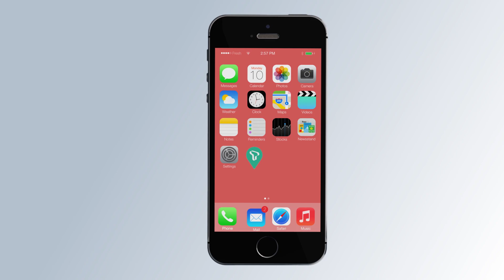[초보운전탈출] ♥ 두친구의 주차연습 (1편) - 주차는 처음이예요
주차를 완전 처음하면 모든게 헷갈리죠..

☞ 미남의 신차장기렌트 (즉시출고차량안내및 상담)